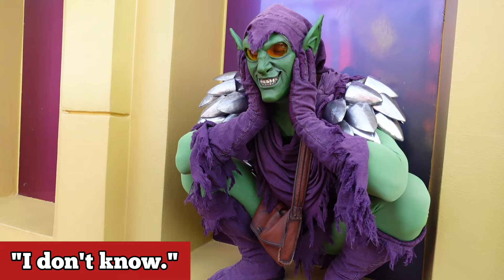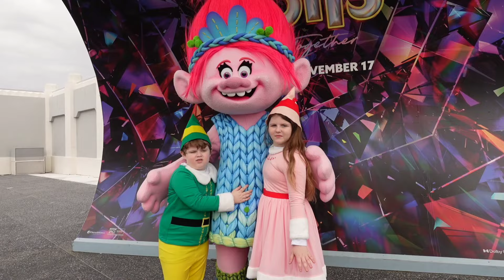Giving Gifts to Characters at Universal Studios Florida & Islands of Adventure 2023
We had the BEST reactions giving Christmas gifts to characters at Universal Studios Florida and Islands of Adventure!

Vanessa drew so many different pictures and I made them into keychains, a total of 65 to try to give out.

We love doing this every year and try to make something unique and different but themed to each character.

Which character reaction was your favorite? Have you given out gifts?